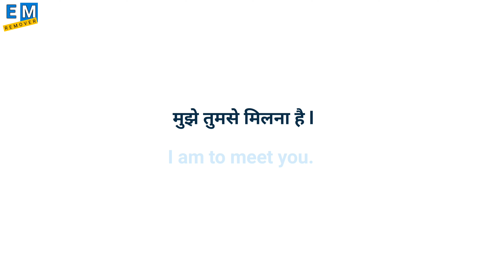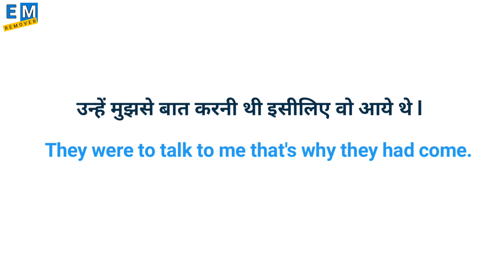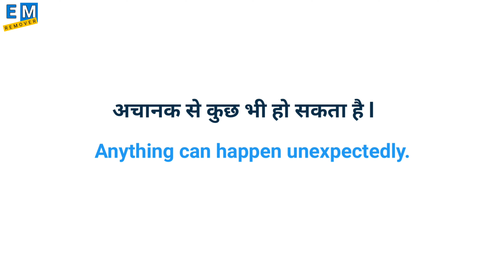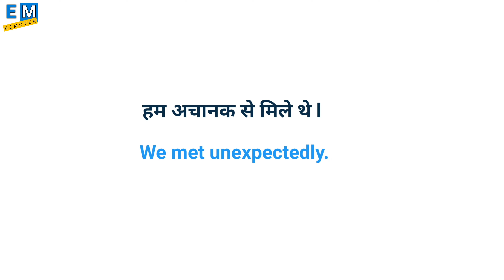2 Advanced structures | 2 Daily used phrases | 2 Common English Phrases | 2 English Vocabulary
In this very special and important video, we are gonna talk about 2 daily used advanced structures.

Advanced structures
Engliah Mistakes Remover
English Mistakes
Umesh Sensvar
ना है
नी है
ने है
ना था
नी थी
ने थे
अचानक से
is to
Am to
Are to
Was to
Were to